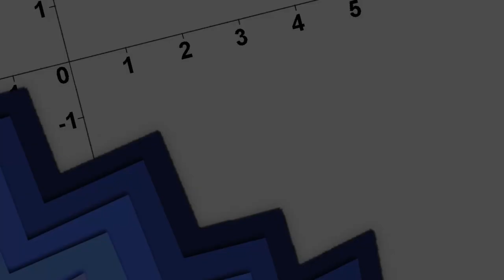Pen & Paper: Sufora - Die Schrecken des Weltmeeres | Preshow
Preshow Pen & Paper: Sufora - Die Schrecken des Weltmeeres

Streamaufzeichnungen von Samstag, den 25.

Spielleiter: Mordi
Spieler:
Ruby Stolzknopf: Zwergenfürst LP aka Zwergi
Calomel: Pathfinder
Nimus: Max
Kaito: GeneralStrohhut